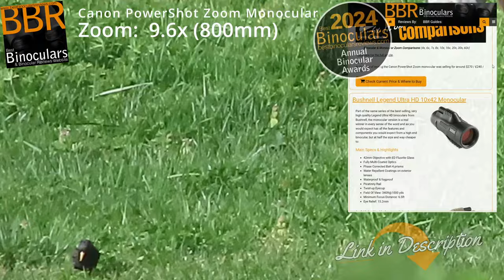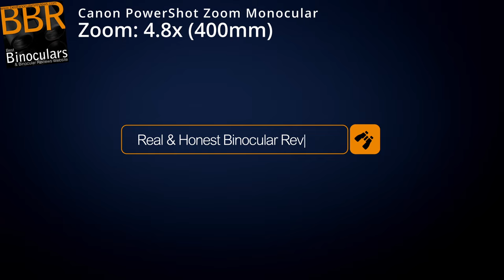Canon PowerShot ZOOM - The Donkey & the Starling!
No words - just some quick sample footage captured with the Canon PowerShot ZOOM Digital Monocular

📒100% Honest, Real Reviews, Advice & Opinions📒
I would like to make it completely clear that like all the reviews and advice that I give on the BestBinoculars Reviews video channel and website, this is my honest and completely genuine opinion and I am in no way compensated to describe a binocular in a particular way or with a bias.

In other words, if I think a binocular or a feature on it is great, I will say so. If I think it is rubbish or it is weak in certain areas, I will also point them out.

Before writing and publishing any binocular review, I thoroughly research, test, and use the instrument in my office as well as out in the field. I also conduct comprehensive comparisons between the binocular under review with a number of benchmark binoculars in both good and bad light conditions.

Whilst I make every effort not to, I do make the occasional error or am sometimes supplied with the wrong details.

As always, I love getting feedback and your opinions. it is these that help me improve and continue to supply you with content, advice, and reviews that you actually want to watch.